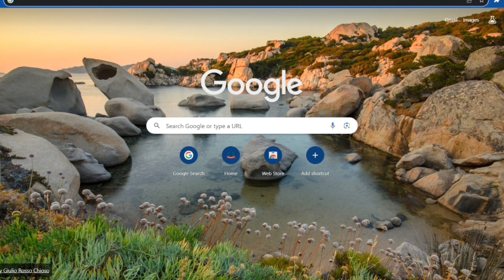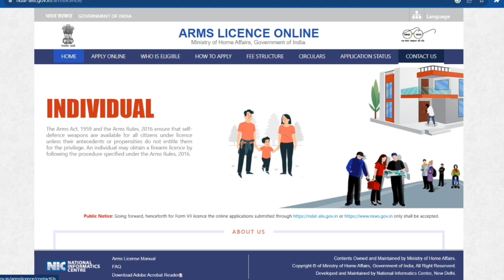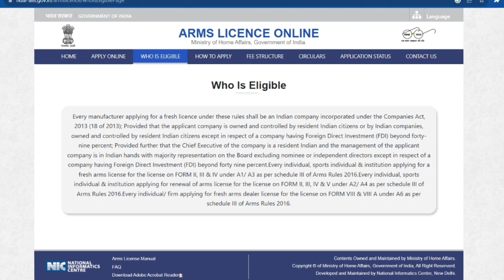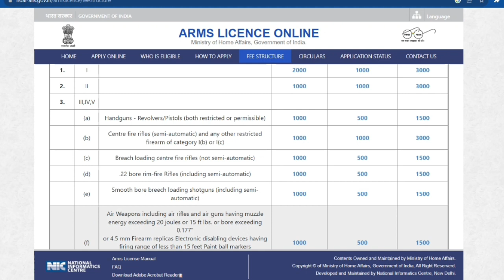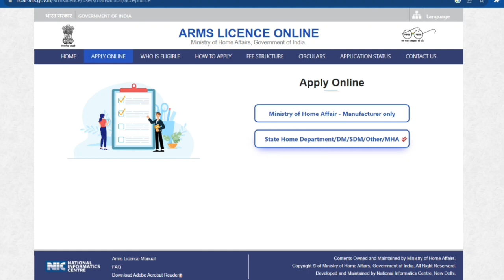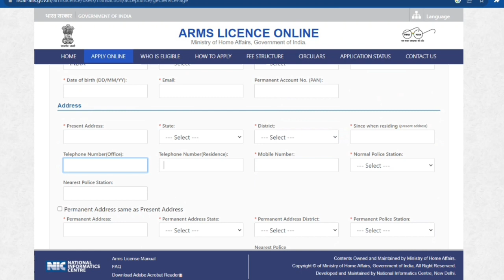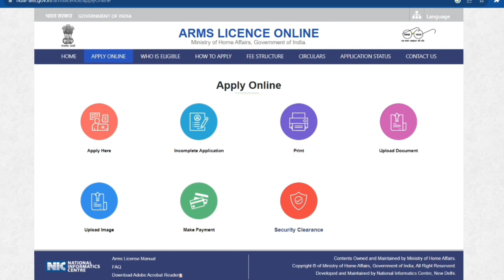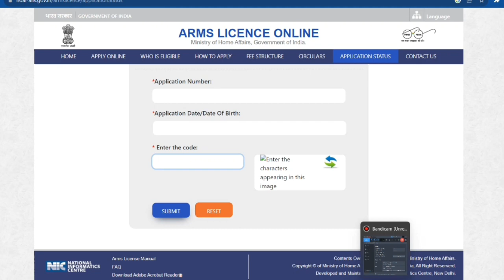बंदूक का लाइसेंस कैसे बनता है!How to get a gun license In 2023!By Indrajit Kumar !Gun License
GUN LICENSE KE LIYE KAISE APPLY KARE ONLINE (HOW TO APPLY FOR GUN LICENSE) ARMS LICENSE ONLINE

My equipment
Camera 📸 Sony Digital Vlog Cameras ZV 1